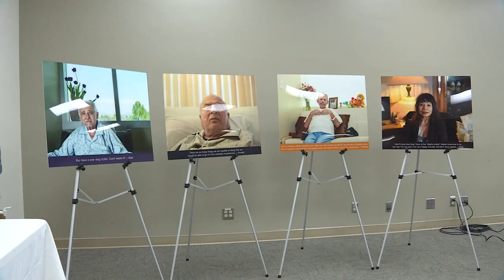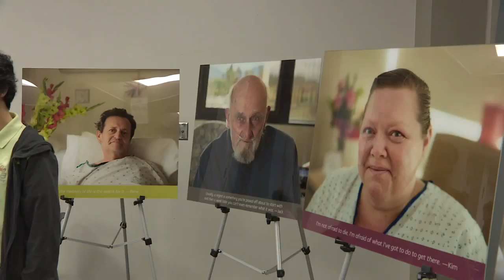This Week In Torrance - Little Company of Mary Hospital Artwalk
LA photographer, Andrew George, captures beautiful moments of patients embracing life.